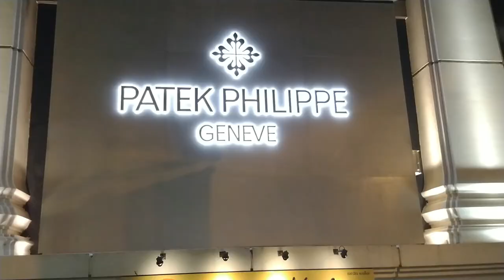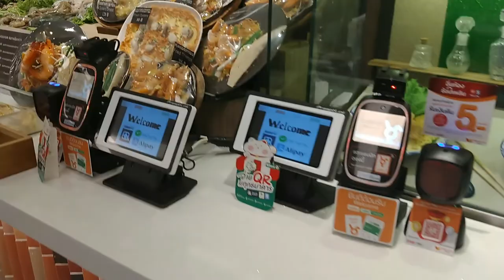Spacer po Bangkoku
Spacer po Bangkoku. Lajtowo ;)
2018

Best Music !!!

igtv - preto_on_tour